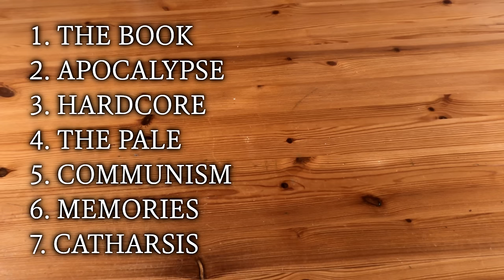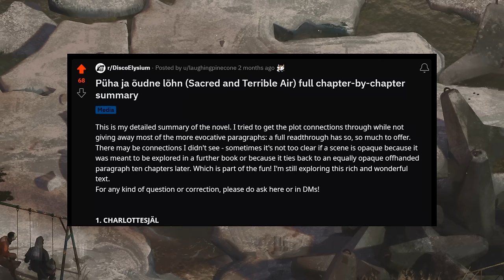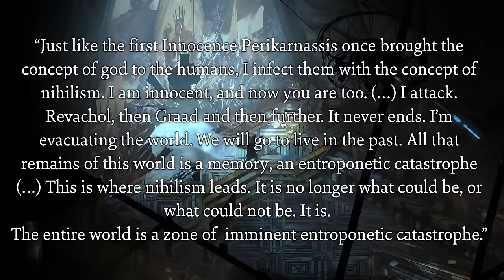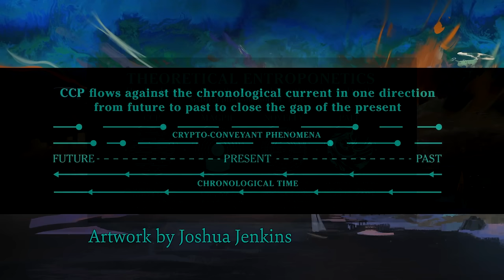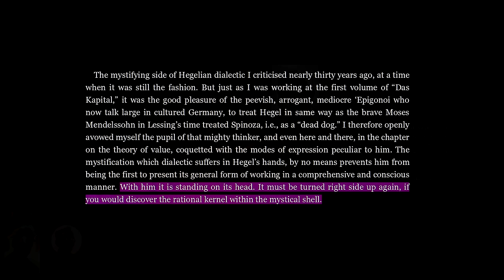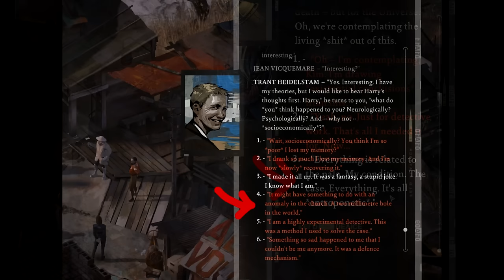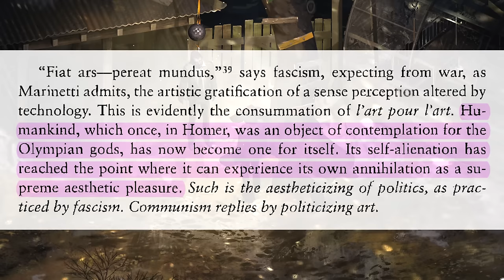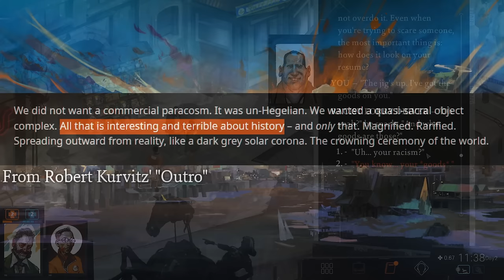The Lore of Disco Elysium (We Got The Book!)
*This video covers Disco Elysium’s lore and what the book “Terrible and Sacred Air” by Robert Kurvitz reveals about it.*
*You can skip the book part if you are more interested in Elysium's lore and less in the review!*

00:00 Intro
00:20 The Book - Context & Translations
03:28 The Book - Premise
04:40 Books and Games
07:42 Apocalypse
10:07 Hardcore
12:47 The Pale - Pt. 1
17:50 The Pale - Pt. 2
20:16 Communism
22:37 Harry's Memories
26:30 Catharsis

I'm always happy about any kind of feedback or wild lore theories!

If you want to read the book, I strongly suggest the Team Ibex 🐐 translation

Music used besides the game soundtrack:
Aila: Bitterness Settled In My Throat
(She has made a whole DE-inpired album!